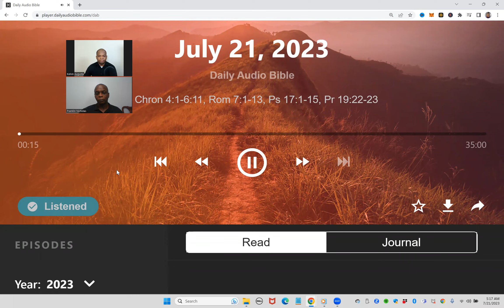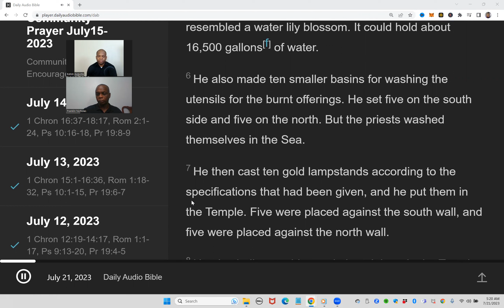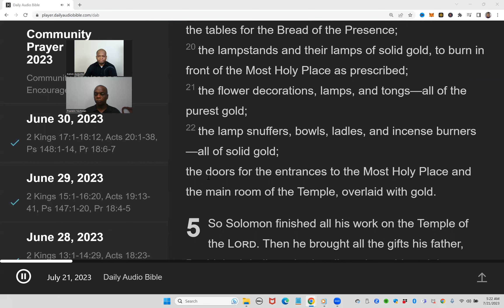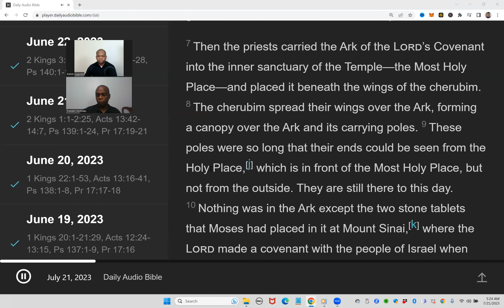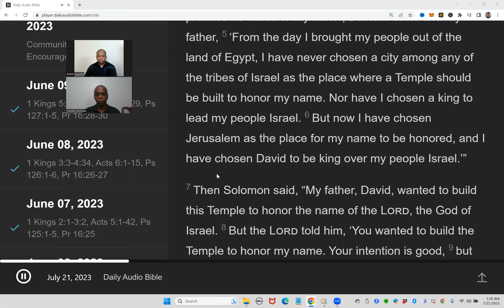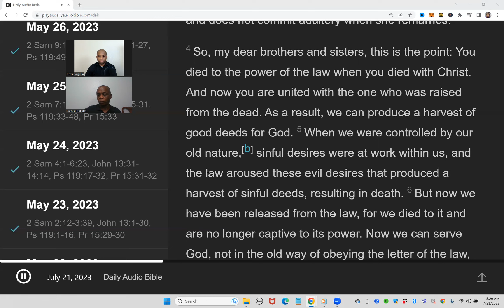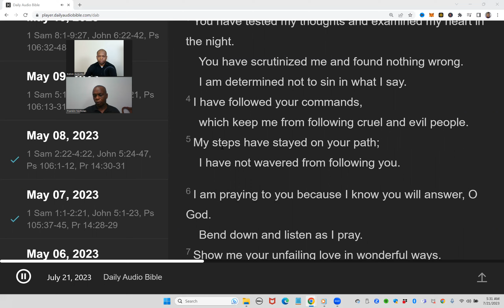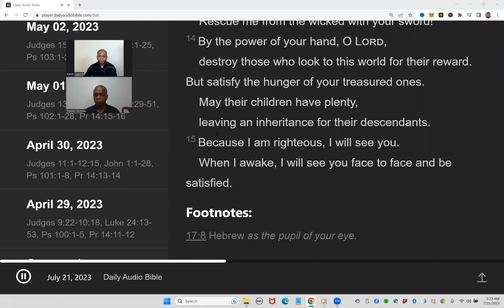How To Be Financially Blessed By God | My Daily Audio Bible Journey with Kelvin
How To Be Financially Blessed By God

In today's episode, we read scripture together and pray for God's blessings.

BIBLE READINGS:
2 Chron 4:1-6:11 Rom 7:1-13
Psalm 17:1-15
Proverbs 19:22-23